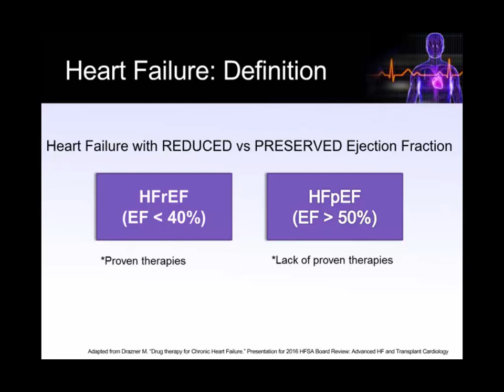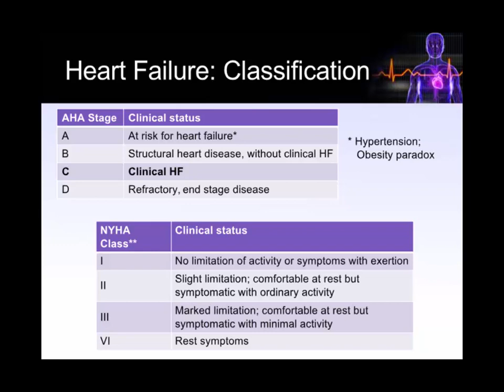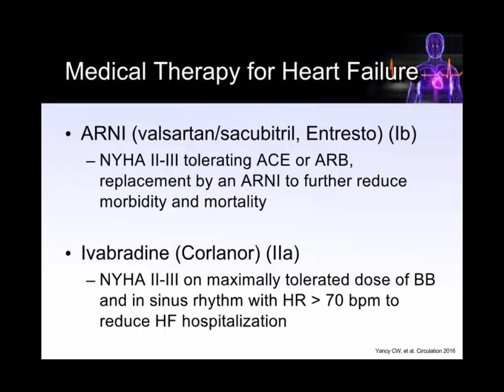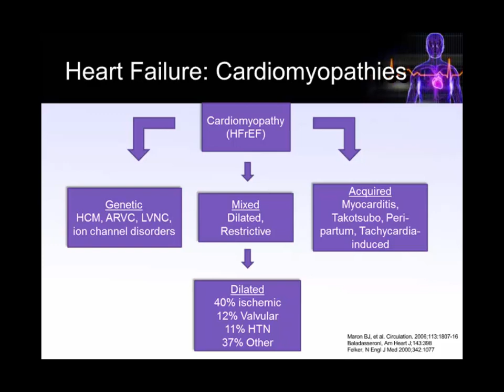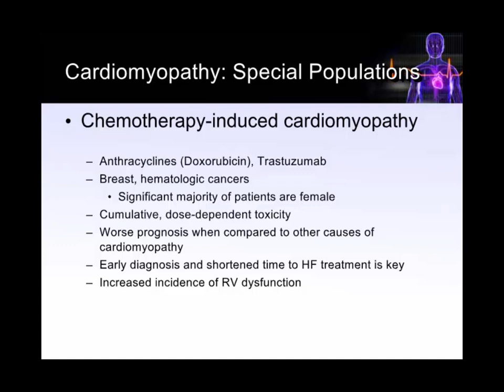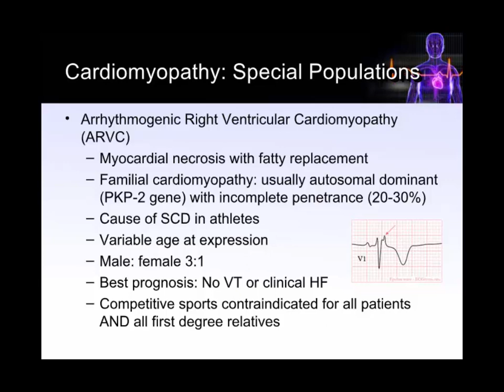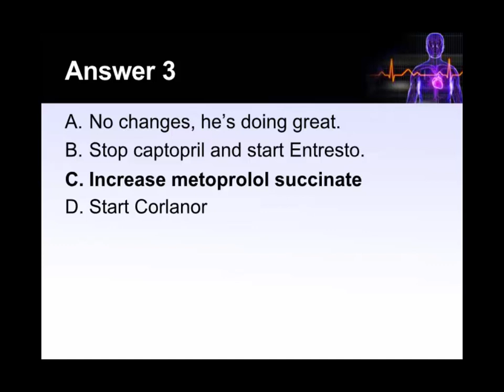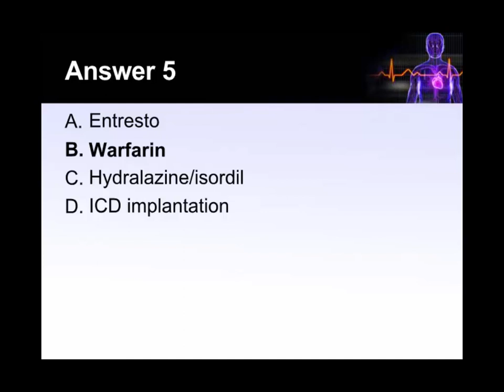Medical therapy & outcomes in cardiomyopathies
Dr. Jessica Brown presenting at the 7th Annual Women’s Heart & Vascular Symposium hosted by the Texas Heart Institute Center for Women’s Heart & Vascular Health on December 10, 2016.